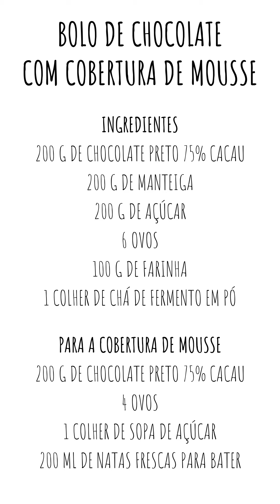Bolo de Chocolate com Cobertura de Mousse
É a melhor surpresa para o Dia da Mãe: bolo de chocolate fofinho por baixo, mousse cremosa por cima. Lembra-se do bolo de chocolate da Landeau? Então veja lá se este não é ainda melhor.